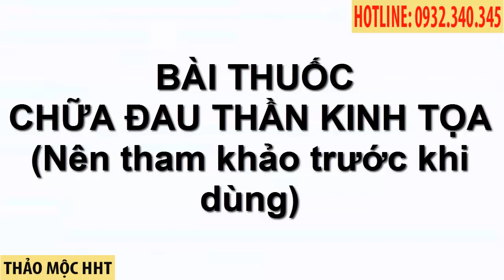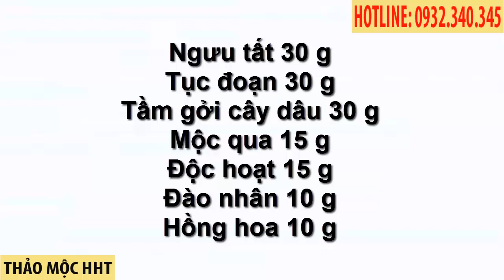ĐAU THẦN KINH TỌA - BÀI THUỐC CHỮA ĐAU THẦN KINH TỌA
Bài thuốc chữa đau thần kinh tọa